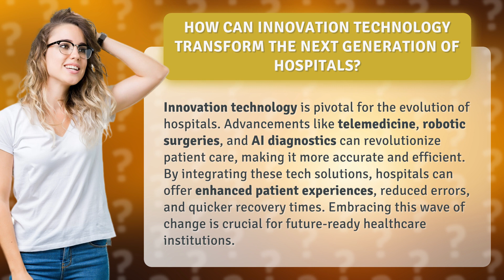How Can Innovation Technology Transform the Next Generation of Hospitals?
Revolutionizing Healthcare: The Power of Innovation Technology in Hospitals • Revolutionizing Healthcare • Discover how innovation technology is transforming hospitals and revolutionizing patient care. From telemedicine to robotic surgeries and AI diagnostics, these advancements offer enhanced patient experiences, reduced errors, and quicker recovery times. Embrace the future of healthcare with us!